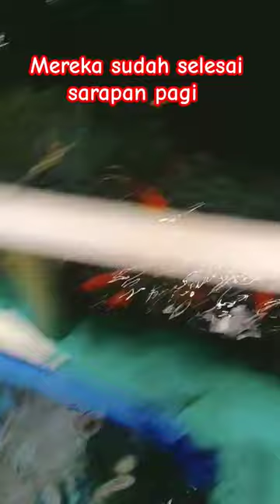December 28, 2023